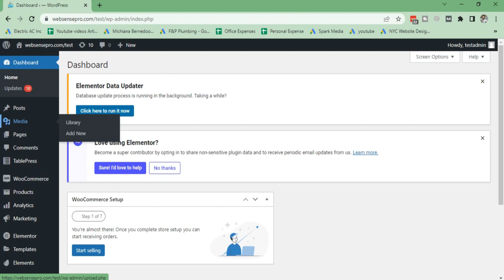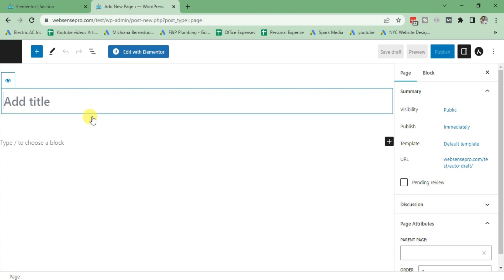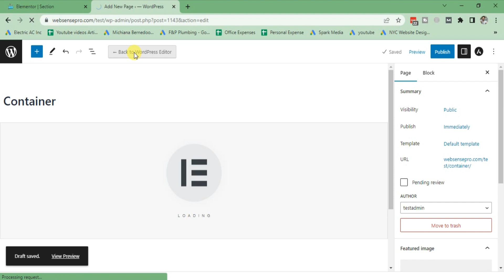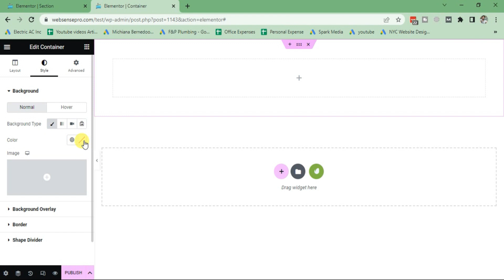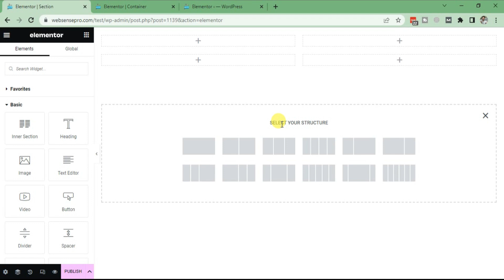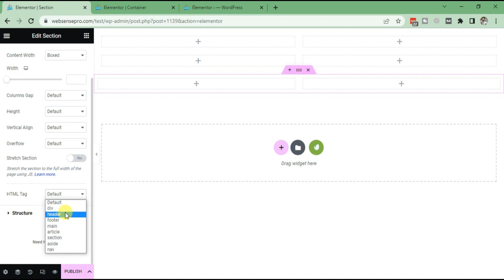[Elementor Containers] How To Use Container in Elementor - Difference Between Section Vs Container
Elementor Flexbox Containers: In this video, we'll be exploring the key differences between traditional section/column layouts and Elementor's Flexbox Containers.

Containers have become a popular alternative to traditional section columns as they allow you to quickly create web page layouts and group widgets, giving you greater control over how your content is displayed and streamlining your web building workflows.

00:00 Intro - Containers Vs Section
01:12 Creating new page for Section
02:20 Activating Flexbox Container
02:50 Creating new page for Container
04:30 Easier styling with containers
05:30 Linking Container